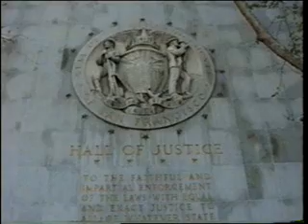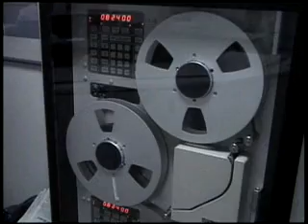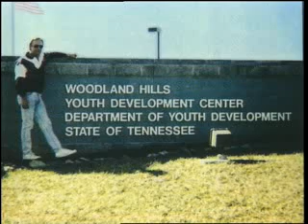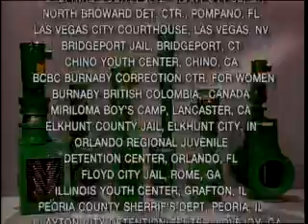JWC Environmental: Muffin Monsters Working Hard for Correctional Institutions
As an interviewee says in the video - a few of today's inmates are not as "honorable" as they were years ago. To keep wastewater flowing smoothly many facilities use powerful Muffin Monster grinders to prevent blockages, back-ups and breakdowns.

For repair and service on your existing JWC product please contact JWC Service Solutions!